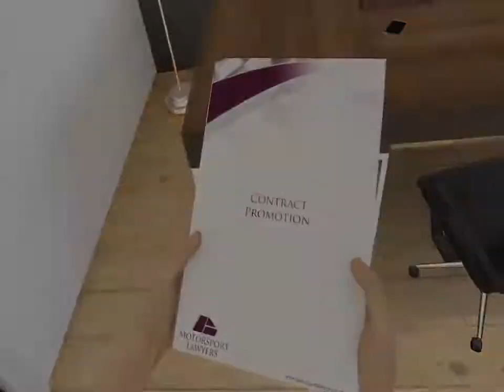F1 2017 (Gp Wielkiej Brytani) #10.2 - Nowy zespół